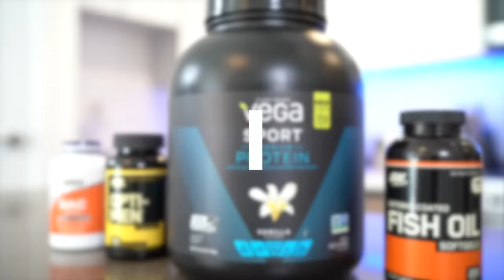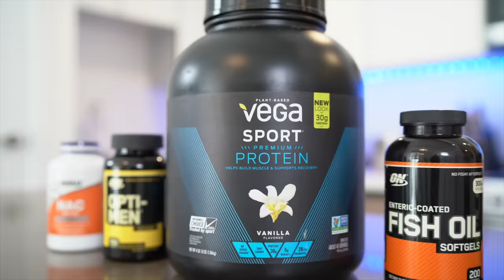WHAT I EAT IN A DAY | My Healthy Diet to Look Lean and Muscular | Alex Costa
This is everything I eat in one day!

Topic of discussion: What does your diet look like?

WHAT I EAT IN A DAY | My Healthy Diet to Look Lean and Muscular
Here is everything I eat in a day to maintain a healthy and balanced diet. This is when I'm being SUPER healthy. Yes, when I go out to eat, I enjoy myself and eat foods like pasta, red meat, pizza, desserts, etc, but I try to mainly stick to the diet on this video. Coachella prep is going well!